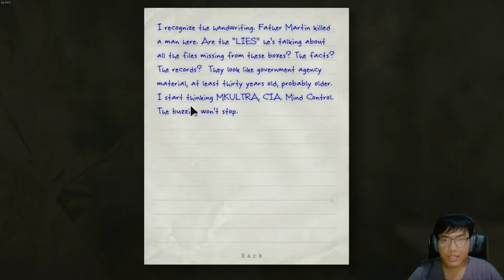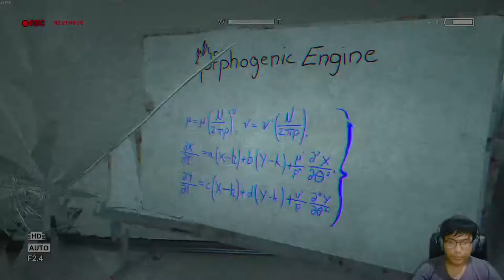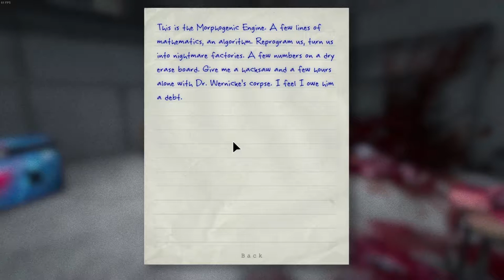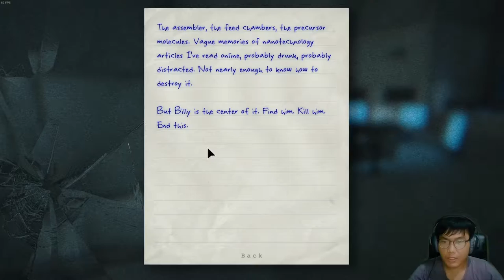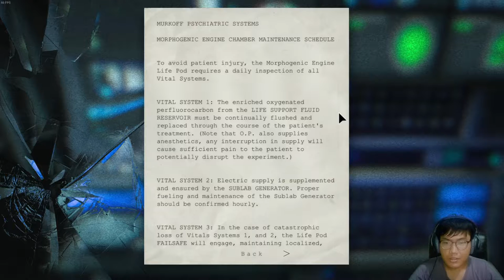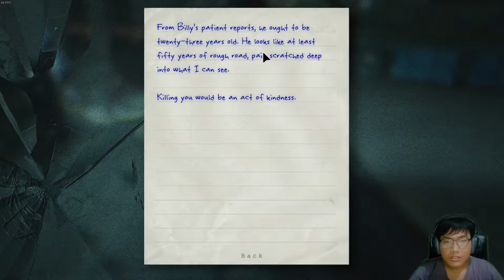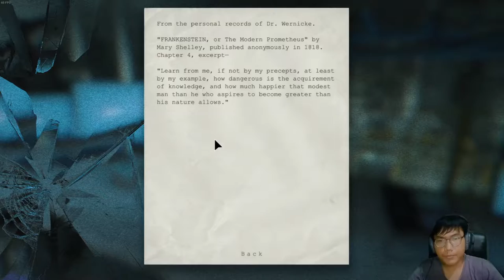Killing The Demon | Outlast Gameplay Walkthrough - Part 11 Ending (FULL GAME)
The chases finally end here. The pain that I've gone through ends here. But my life also ends here?
Outlast Gameplay Walkthrough - Part 11 Ending (FULL GAME)